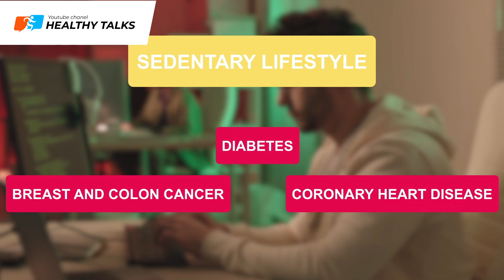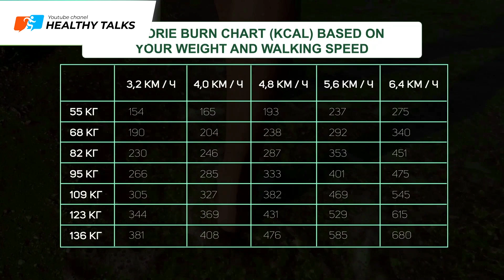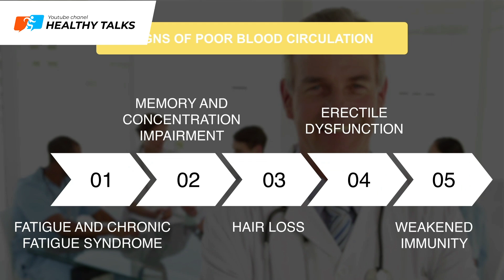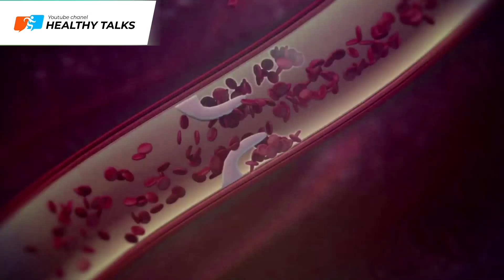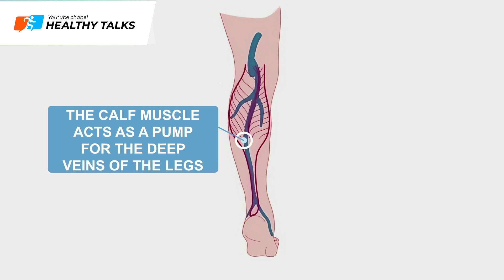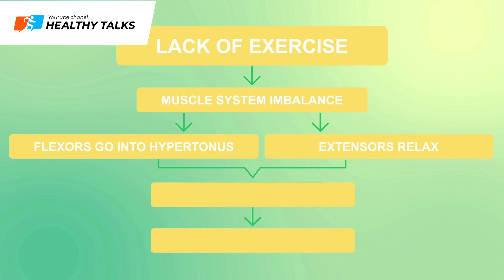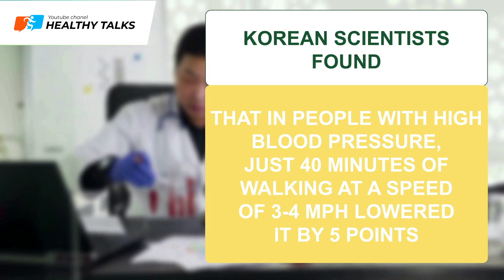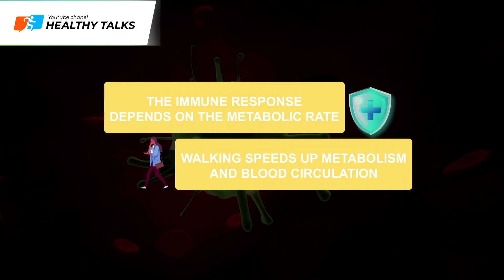What Will Happen to Your Body if You Walk for 1 Hour a Day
Table of Contents:
0:00 Walking efficiency
1:10 A good way to lose weight
2:22 Improved circulation and cell nutrition
2:59 Vascular and heart health
3:56 Thrombosis prevention
4:39 Muscle strengthening
6:02 Healthy leg joints
6:45 Protection from diabetes
7:14 Blood pressure normalization
8:05 Psychotherapeutic effects of walking
8:39 Memory and cognitive function improvement
8:54 Immune system strengthening

We can’t tell you how long it will take to reach your goal, but we do know what you can achieve with just 1 hour of walking each day.

The YouTube channel Healthy Talks explains healthy living in a simple and accessible way from a scientific perspective. Exercise routines, healthy eating, restoring organ function, various health procedures, and much more.

Sincerely,
The Healthy Talks editorial team